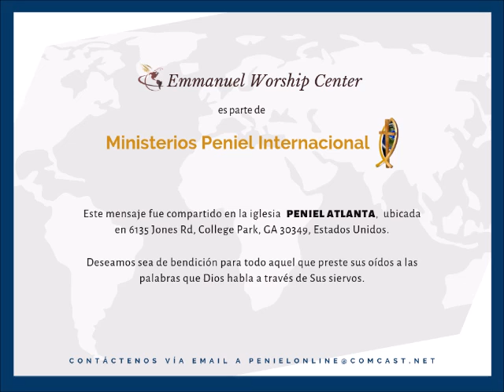Nada Es Imposible para Dios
¿Hay algo imposible para Dios? Nada…
Mensaje compartido el 17 de Noviembre por Estela Acosta.